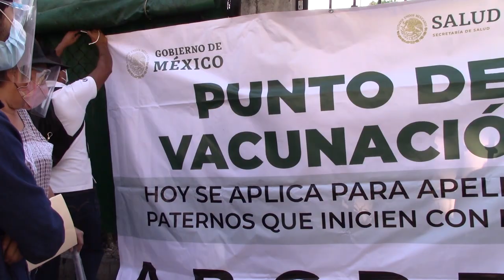RTGnoticias | Alerta en Taxco por alza de enfermedades respiratorias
Ante la última etapa de la temporada invernal, en Taxco se han incrementado considerablemente los casos de enfermedades respiratorias.